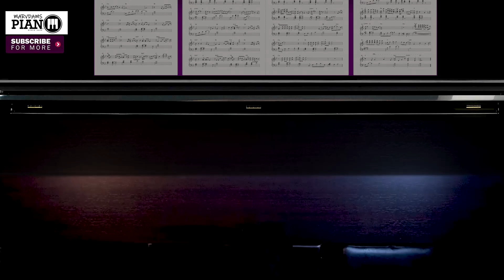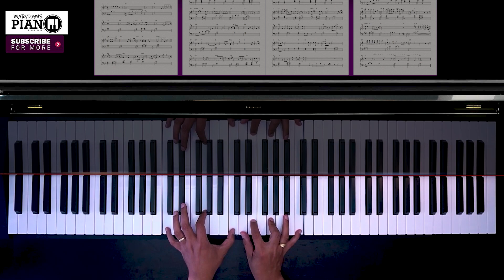♪ Dance With My Father - Luther Vandross /Piano Cover